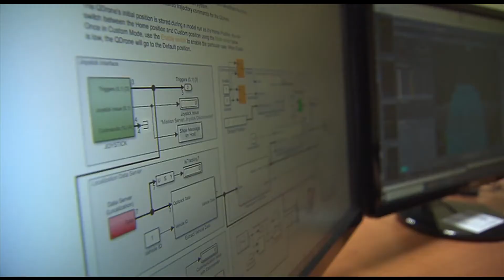"Pogodny weekend" na Politechnice Częstochowskiej - Część 5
Zobaczcie jeden z odcinków "Pogodnego weekendu" w TVP3 w którym wystąpiła Politechnika Częstochowska‼️
Część 5 - "Drony".
I♥️PCz
Dołącz do nas !